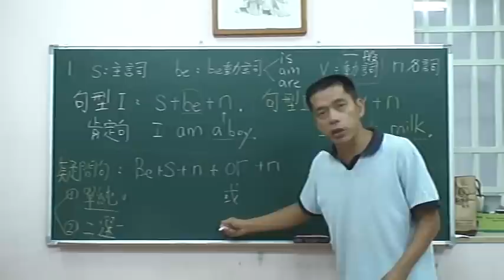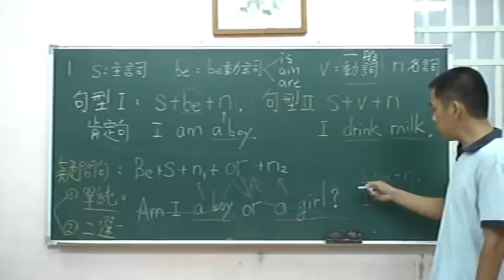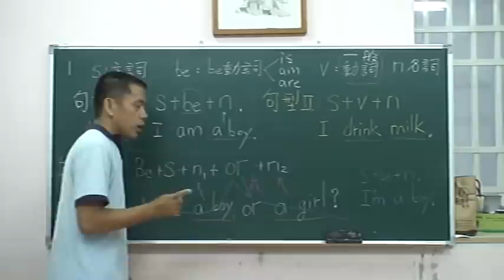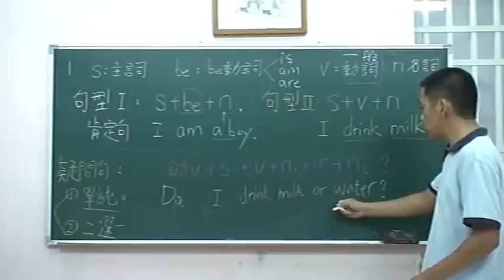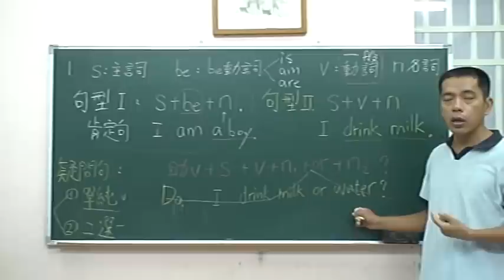專門為中國人講解的英文文法-初級上-第16課疑問2